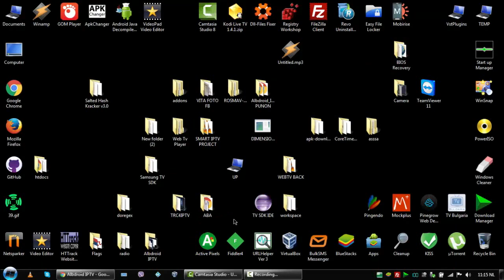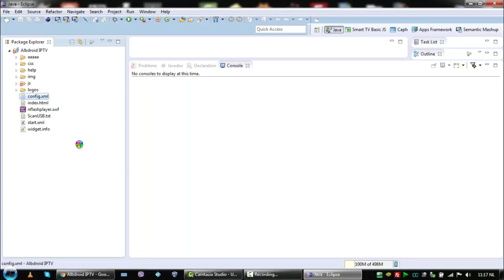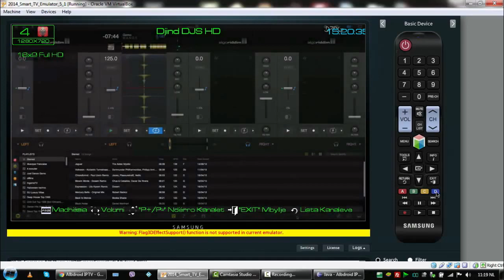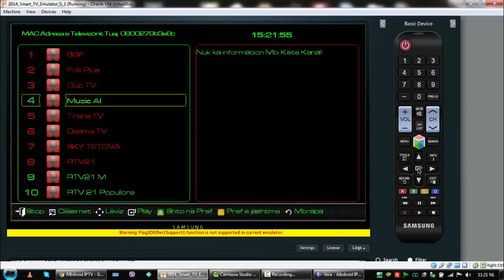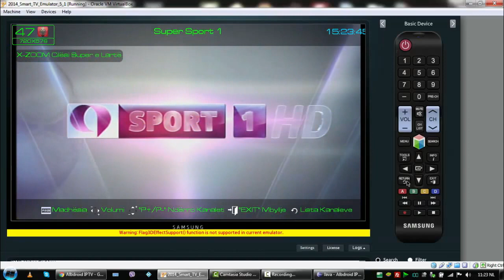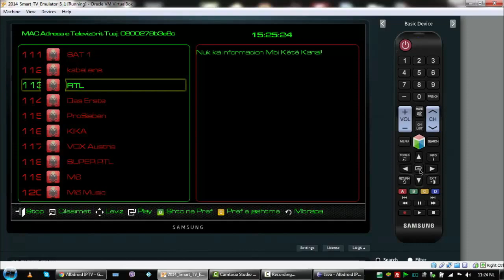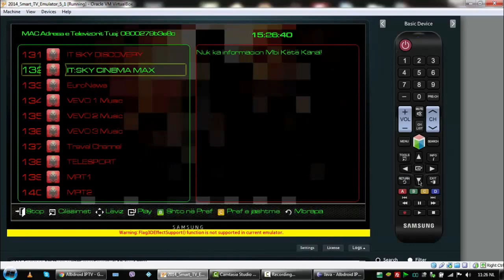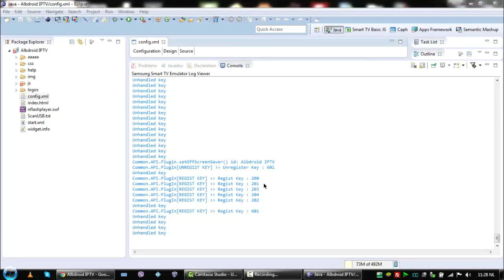Albdroid IPTV ne Smart TV